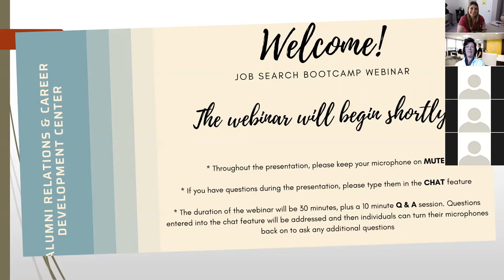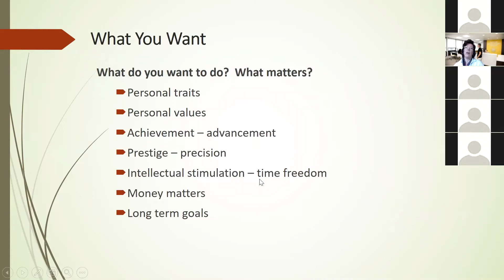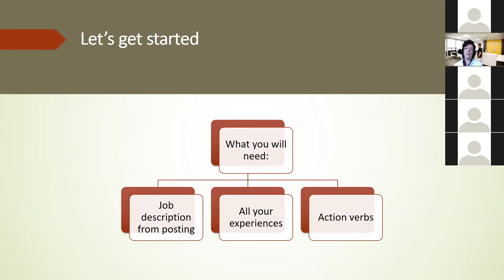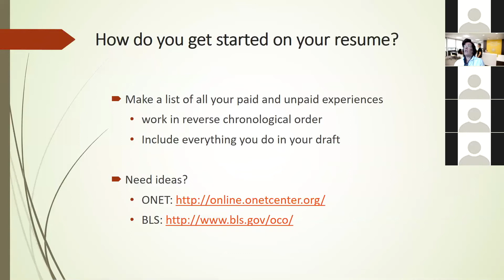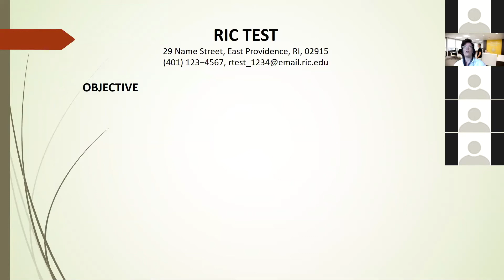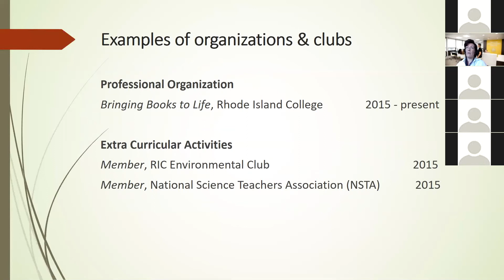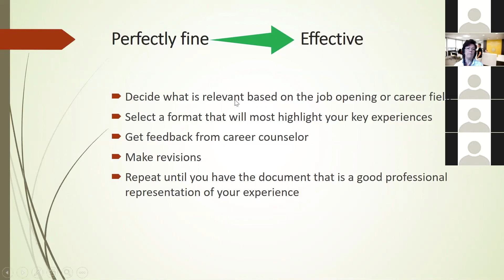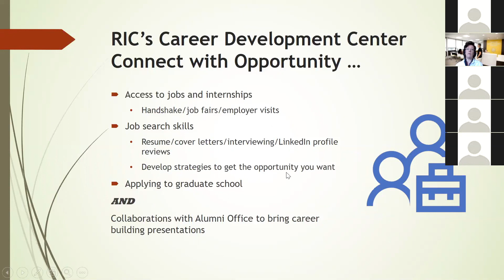2020 Summer Series: Resume by Design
The RIC Alumni Association partnered with the Career Development Center for a three part mini webinar series.

Part I: Finding Your Type of Job
Part II: Resume by Design
Part III: Interview Skills & Tips